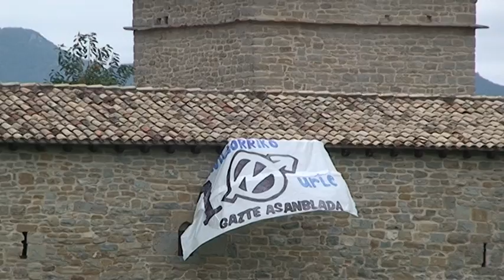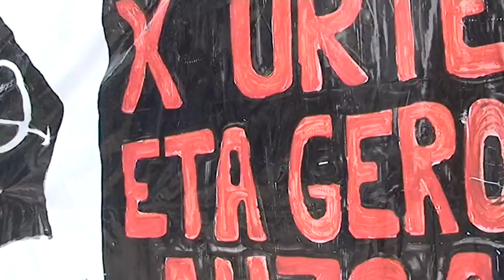Mendillorriko Gazte Asanbladak 10 urte bete ditu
Mendillorriko Gazte asanbladaren 10. Urteurrena ospatu dute jai giroan.